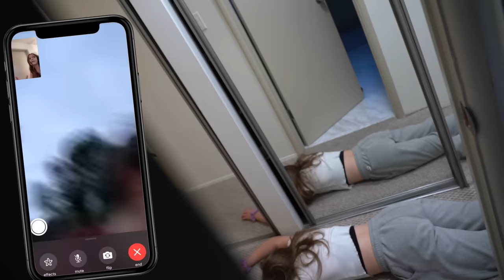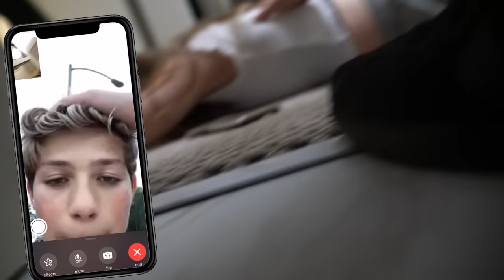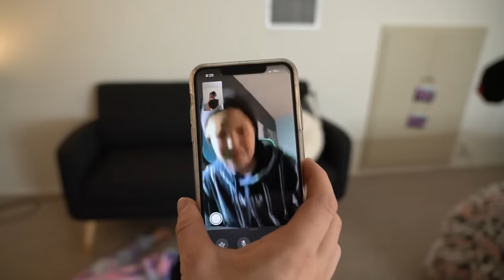PASSING OUT INTO MY BOYFRIENDS ARMS Prank **Cute Reaction**🚑 💔| Piper Rockelle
Shalom guys it’s Piper Rockelle! Hope your day is good but better watching passing out into my boyfriends arms prank cute reaction. Today I decided it had been a while since I played a prank on my crush Lev Cameron and Walker Bryant so I decided to pass out in front of them. Their reactions are so cute! Since we are quarantined I could only FaceTime Walker, but his reaction was still priceless and you won’t want to miss it. Will my crush call 911? Will my crush give me mouth to mouth? Be sure to watch until the end my friends reaction as well! Get this video to 200k likes for more cute pranks on my boyfriend. 💕

!MERCH!

MY DOG IS STILL MISSING!! Was Frank Stolen? **LIVE FOOTAGE**🐶💔

Editor, Filmer, Director: Hunter:      @HunterHill
Walker     @WalkerBryant
Lev      @Lev.Cameron
Hayden    @HaydenHaasVlogs
Sophie  @SophieFergi